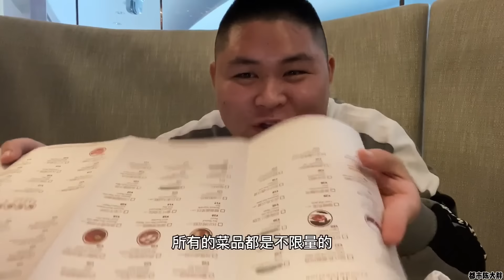广州天花板级别的日料自助，468一位！光牡丹虾我和熊二就要了整整一大盘，吃下吃到爽！【都市陈大胖】